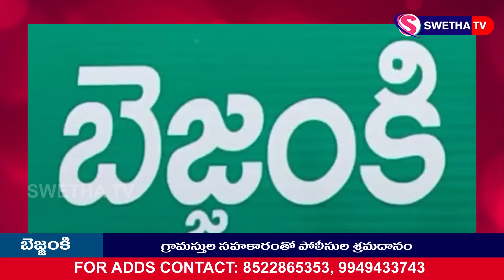పోలీసుల శ్రమదానం... రోడ్ల పై గుంతల పూడ్చి వేత..27-08-2024